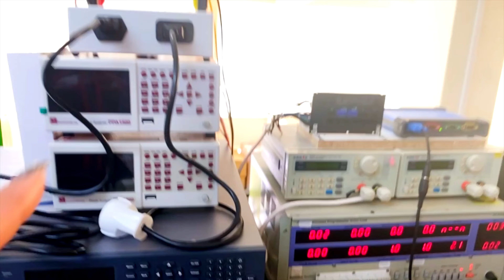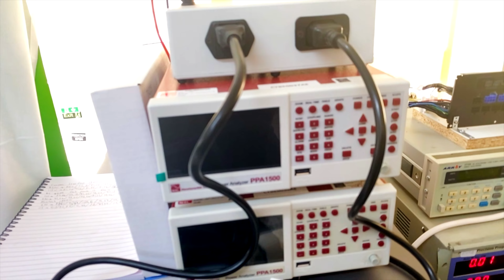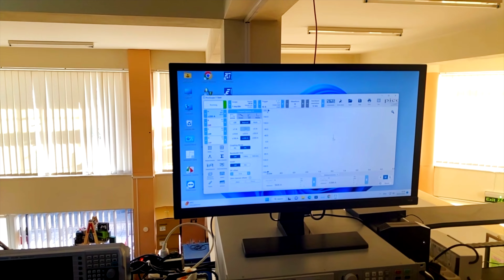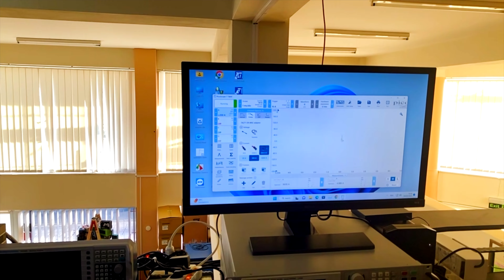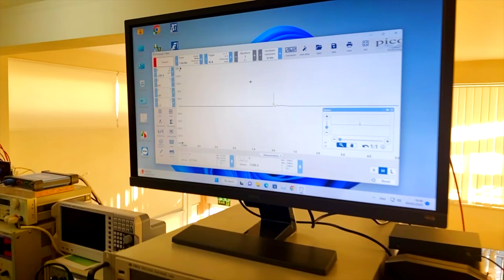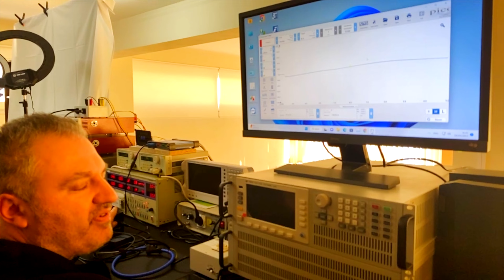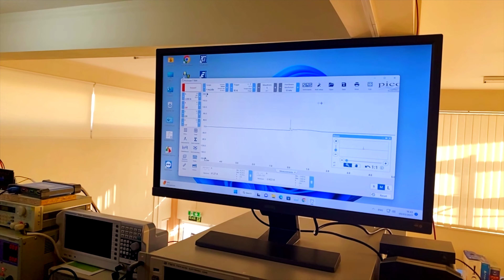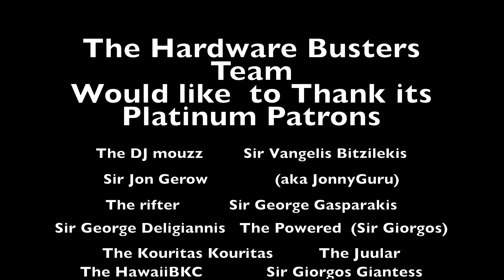This is why your PSU trips the Circuit Breaker